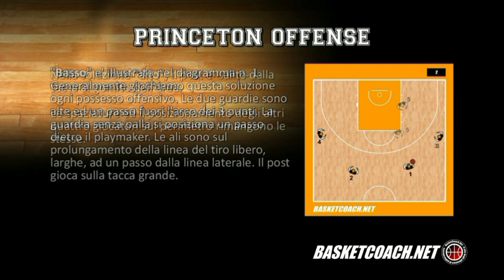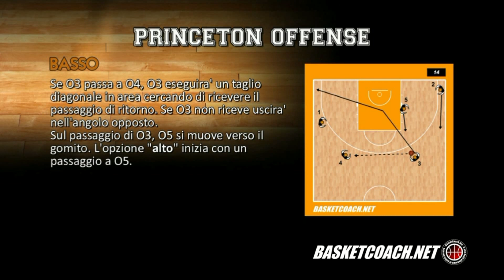Basket Coach: Princeton Offense - Part 1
La prima puntata sulla Princeton Offense